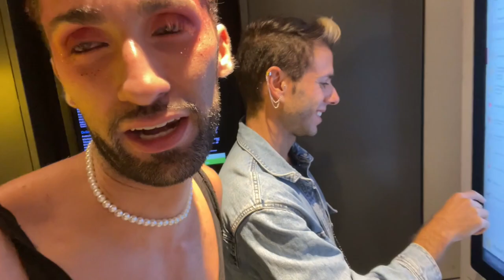VLOG TAZARTE | MI VIDA EN LONDRES | CUMPLEAÑOS SORPRESA DE MI HERMANA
No sé si recordareis que en Junio mi hermana me celebró una super fiesta sorpresa y dejó el listón bien alto. Bueno, yo directamente tiré la toalla y no intenté competir contra tal fiesta porque haber logrado que tanta gente tuviese el mismo día libre en Londres es todo un milagro, y yo no soy ningún dios (aunque lo parezca eheheAHAHAH)

Pero al final nos lo pasamos suuuuper bien, y hasta el inesperado final fue lo mejor porque sinceramente yo ya no daba más de mi después de todo el día!

Gracias a todos los que estáis aquí por ser parte del viaje, OS QUIERO!

Voy a subir más vlogs semanales para que en general me conozcáis mas a diario y en detalle y también el estilo de vida que llevo en Londres y etc.

Os achucho en la distancia!

Tazarte.